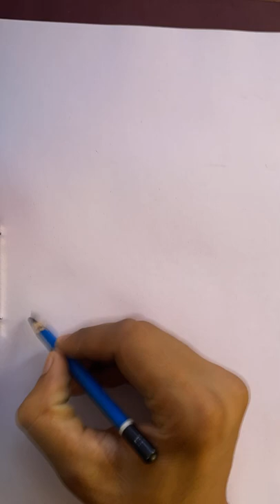how to draw ✍🏻 Camel 🐫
In this video I draw with graphite pencil to create a figure on Xerox paper (Rapid Sketch) .
learn rapid sketch @thepainterly ,rapid sketch kese kare , how to draw rapid sketch.rapid sketch tutorial ,rapid sketch techniques

My name is Vishall and I'm an artist based in Rajasthan, India. I work with charcoal, oil and other mediums to create commissions for clients and just for fun!